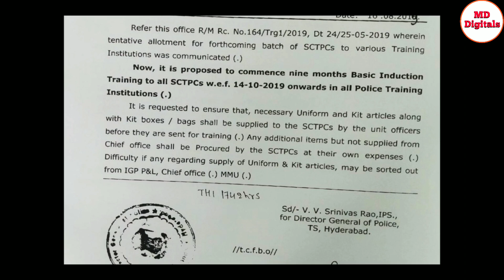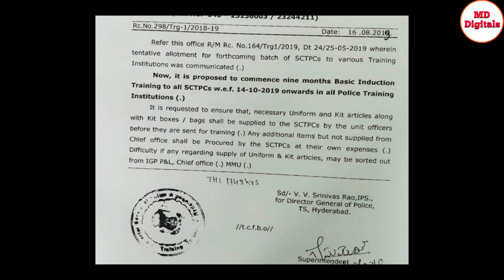Latest TSLPRB PC Training Details from FAX/Radio Message (16-8-19)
Hai friends. This is the latest information about tslprb PC training details.

Keep watching for latest Updates